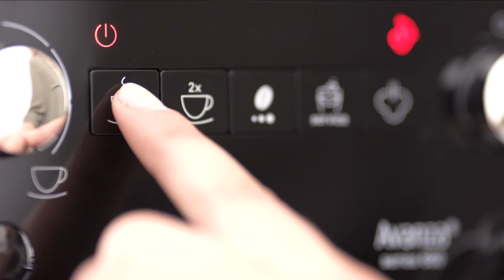Melitta® Avanza® - Highlights (FR)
Avanza® de Melitta® est l’une des machines à expresso automatiques les plus compactes du marché, ce qui ne l’empêche pas de briller par ses fonctionnalités innovantes, ses caractéristiques techniques et son esthétisme. Préparez au choix un expresso, un café crème, un latte macchiato ou encore un cappuccino.